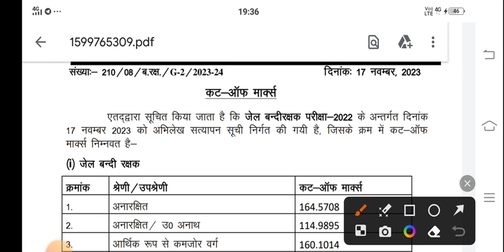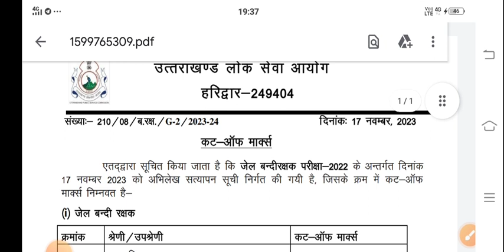बंदी रक्षक, जेल पुलिस परिणाम घोषित☺️कट ऑफ मार्क्स जारी।।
उत्तराखंड की जनजातियां, uttarakhand, हर बार आने वाले प्रश्न,PCS, RO/ARO अधिशासी अधिकारी।
उत्तराखंड के महत्वपूर्ण प्रश्न, उत्तराखंड अधिशासी अधिकारी, समीक्षा अधिकारी, कर राजस्व 2023।
उत्तराखंड, उत्तराखंड अधिशासी अधिकारी Vdo,vpdo||RO,ARO||SI 2023

उत्तराखंड जीके
उत्तराखंड सामान्य ज्ञान
उत्तराखंड समीक्षा अधिकारी
उत्तराखंड ग्राम विकास अधिकारी
उत्तराखंड वन दरोगा
त्तराखंड उत्तराखंड पीसीएस
उत्तराखंड पटवारी
उत्तराखंड चकबंदी लेखपाल
उत्तराखंड कर रेवेन्यू ऑफिसर
uttarakhand_vdoउत्तराखंड, उत्तराखंड अधिशासी अधिकारी Vdo,vpdo||RO,ARO||SI 2023#Uksssc@उत्तराखंड ऑनलाइन अध्ययन
उत्तराखंडग्रामपंचायतविकासअधिकारी भर्ती
उत्तराखंड सहायक समीक्षा अधिकारी भर्ती उत्तराखंड सहायक चकबंदी अधिकारी भर्ती
उत्तराखंड सहायक समीक्षा भर्ती
VpdoVacancyउत्तराखंड इत्यादि।